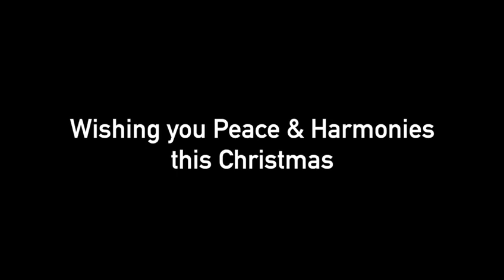A Christmas Gift from the Cast of Six The Musical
Merry Christmas to ALL Theatre Freelancers,

Video kindly made for Freelancers Make Theatre Work by the company of 'Six the Musical'